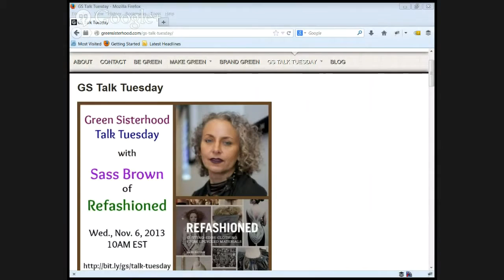Ethical Fashion with Sass Brown: Author of Re-fashioned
Anna of Green Talk and Karen of Dr. Karen S. Lee (both formerly of Green Sisterhood) interview Sass Brown, the author of Re-Fashioned about the environmental state of the fashion industry.  Sass lists companies that have embraced ethical fashion as well as the horrid stories of the current environmental disasters that have occurred.